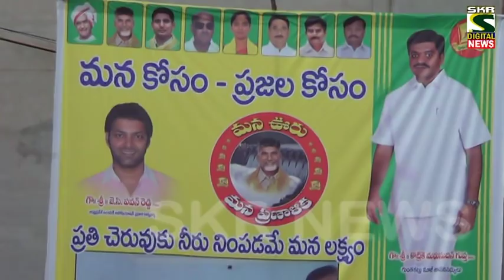GUNTAKAL SEKHAR DIGITAL LOCAL CHANNEL NEWS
SKR GTL